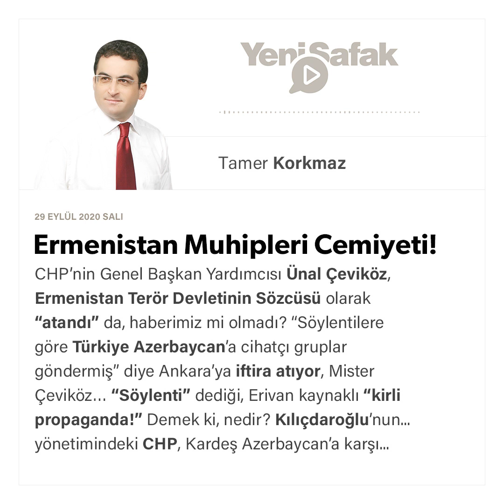Tamer Korkmaz - Ermenistan Muhipleri Cemiyeti! - 29.09.2020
CHP’nin Genel Başkan Yardımcısı Ünal Çeviköz, Ermenistan Terör Devletinin Sözcüsü olarak “atandı” da, haberimiz mi olmadı?

“Söylentilere göre Türkiye Azerbaycan’a cihatçı gruplar göndermiş” diye Ankara’ya iftira atıyor, Mister Çeviköz…

“Söylenti” dediği, Erivan kaynaklı “kirli propaganda!”

Demek ki, nedir?

Kılıçdaroğlu’nun yönetimindeki CHP, Kardeş Azerbaycan’a karşı Ermenistan’ın safındadır!